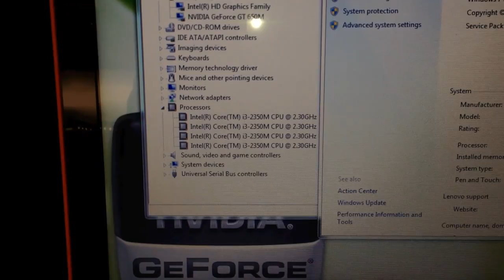Angeschaut: Lenovo IdeaPad Y480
Ich habe mir das neue Lenovo IdeaPad Y480 mal ein wenig angeschaut und zeige euch die Anschlüsse und das Innenleben. Je nach Konfiguration kann sich hier natürlich auch etwas ändern, aber in dieser Variante war ein Intel Core i3 Prozessor verbaut und ausserdem noch eine NVidia GeForce 650M mit NVidia Optimus um auf die Intel HD Grafik zu schalten. Natürlich kann auch der neue Intel Ivy Bridge Prozessor (Intel Core i der dritten Generation hier Platz finden).

Wenn ihr Fragen habt, dann nur her damit in die Kommentare!